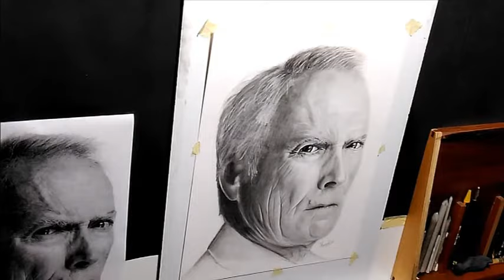Dibujando cabellos y tonos de piel (Clint Eastwood)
En este vídeo os muestro técnicas para dibujar de forma más realista cabellos, así como arrugas en la piel y sus tonos.
Espero que os guste y un saludo.